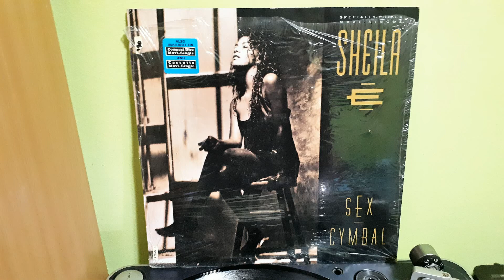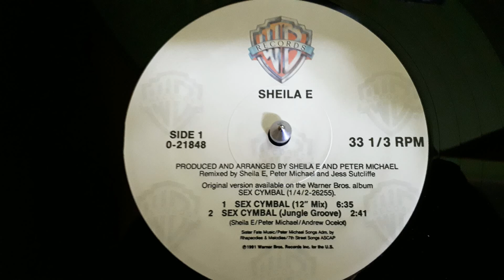Sheila E ‎– Sex Cymbal (12" Mix)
Label:
Warner Bros. Records ‎– 0-21848, Warner Bros. Records ‎– 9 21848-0
Format:
Vinyl, 12", 33 ⅓ RPM, Maxi-Single
Country:
US
Released:
1991
Genre:
Electronic, Hip Hop
Style:
RnB/Swing, House, Synth-pop